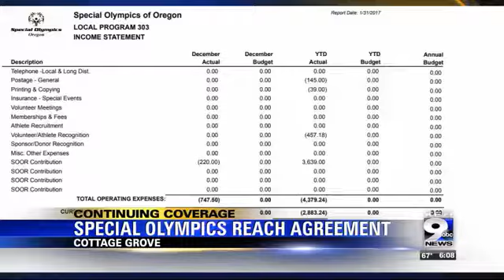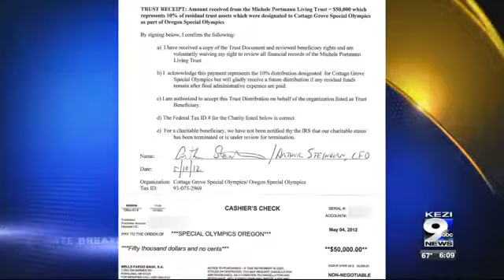Special Olympics Oregon to repay Cottage Grove program for missing funds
Carmen Dowell, a Cottage Grove Volunteer said they will be reimbursed for the missing funds, but declined to say how much.